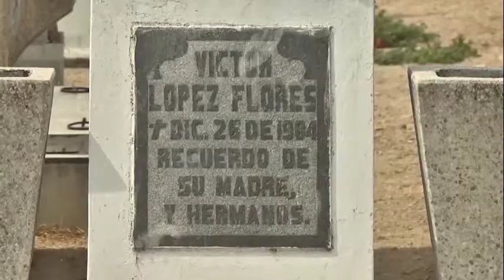Día de muertos Meganoticias